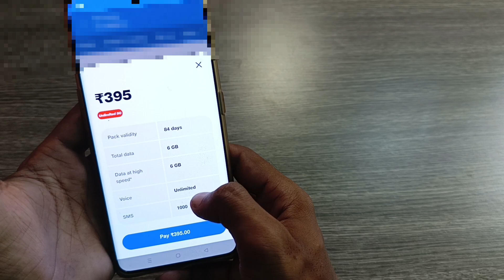Jio Tv Live Cricket Match | Jio Tv World Cup 2023 Live | Eng vs Nz WC 2023 Match Live Kaise Dekhe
Jio World Cup 2023 Free Live Streaming | Jio Tv Live Cricket Match | Jio Unlimited Data Plan WC 2023

Jio World Cup 2023 Free Live Streaming
Jio Sim Se World Cup 2023 Live Kaise dekhe
jio TV Live Cricket match
jio TV Live World Cup 2023